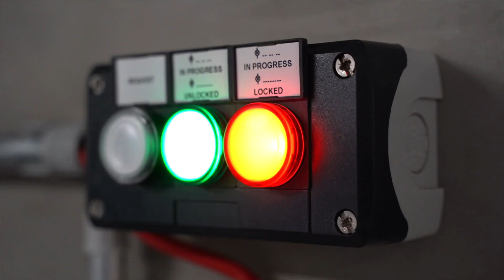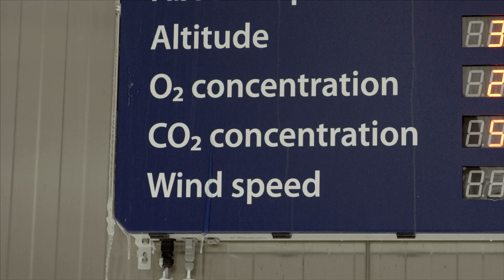28 - Soccorso estremo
In Alto Adige essere volontario è quasi sinonimo di uomo di montagna. Il Soccorso Alpino è una realtà fondante della comunità, che sia alpino, acquatico o speleologico. Una tradizione ma anche una sfida continua che oggi deve tenere conto anche delle trasformazioni del clima. La natura va compresa e aiutata e questo è ciò che si fa a Bolzano al TerraX Cube, un laboratorio altamente tecnologico dove si studiano e si effettuano simulazioni climatiche davvero estreme.